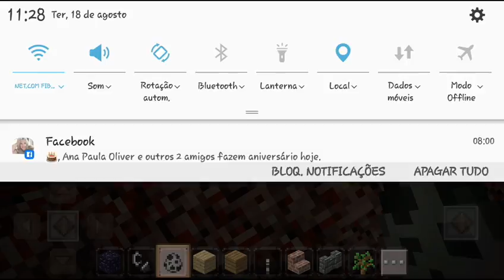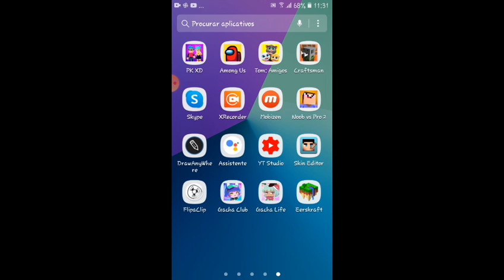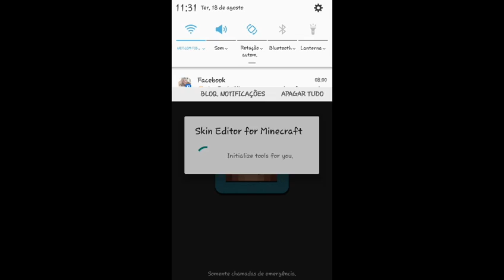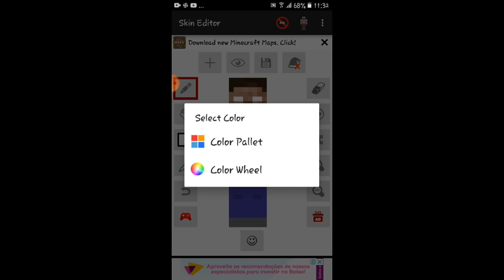como invocar o wither esqueleto,como deixar o wither esqueleto no mundo,como deixar sua skin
NO Eerskraft